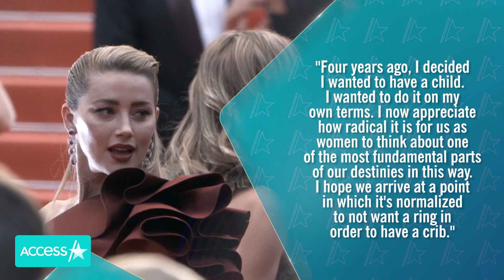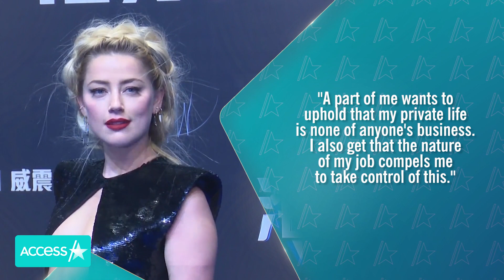Amber Heard Marks Baby Girl's 6-Month Milestone w/ Rare Pic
Amber Heard is celebrating half a year of motherhood! On Friday, the "Aquaman" actress' daughter Oonagh Paige officially reached six months of life, and her proud mom celebrated the milestone with a sweet Instagram tribute. Amber shared a photo where she's grinning ear to ear while holding her baby girl on her knees. "The six best months of my life, the first six months of hers," she captioned the shot.